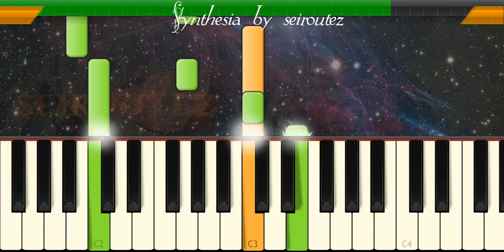[Synthesia][MIDI] CEmAmEm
[Synthesia][MIDI]